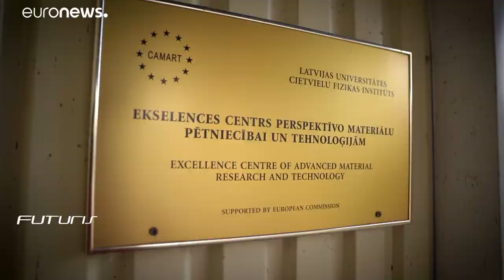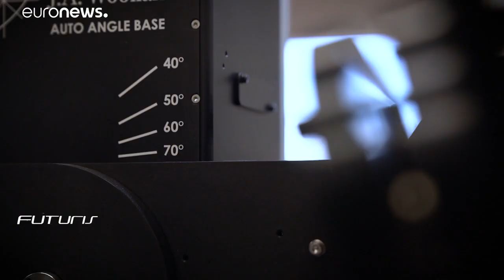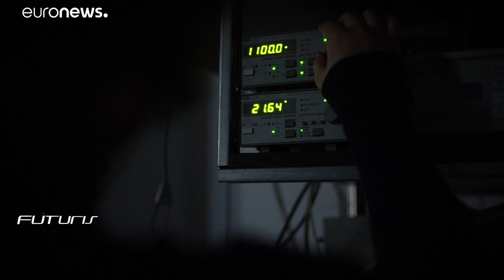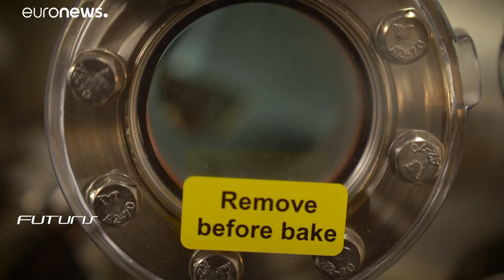Ahol a jövő világítása készül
Egy kívülről átlagosnak tűnő rigai épületben a hétköznapjainkat alapvetően megváltoztató kísérleteket folytatnak.…